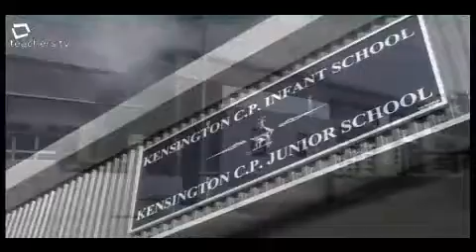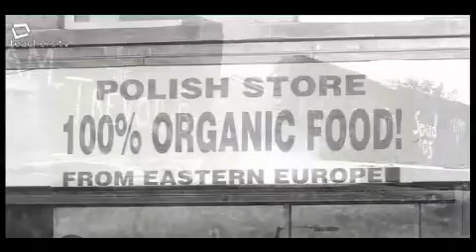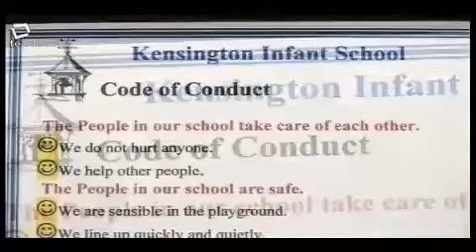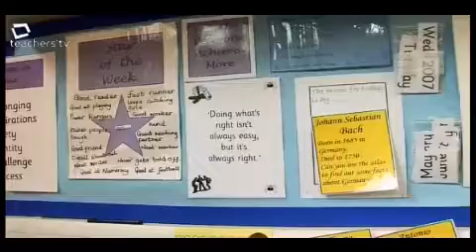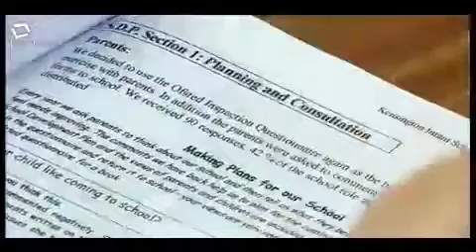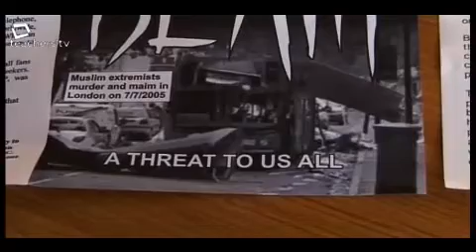Teachers TV: Urban Leadership - The World of Difference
In this programme, a headteacher shows how she has transformed a city school in Liverpool. Jenny Comish loves the vibrancy of city children and the feeling that she is making a real difference to their lives. When Jenny first worked in Kensington School, Liverpool, it was a respectable area. She returned 15 years later to discover it badly affected by poverty, violence, drugs and poor housing for asylum seekers. Parents had lost heart with the school. When Jenny became headteacher her first year was a steep learning curve - success didn't come by just being nice and supportive. Her priorities centred on behaviour, making a safe area for children, and constantly adjusting to the needs of her community. Jenny has turned the primary into a successful flagship school that is a symbol of stability in the community. Licensed to CPD College Ltd.